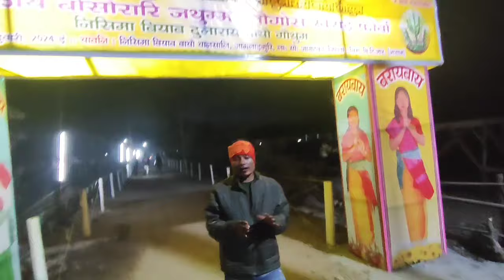Bathou Kerai Amteka Chirang Nisima Bodo News